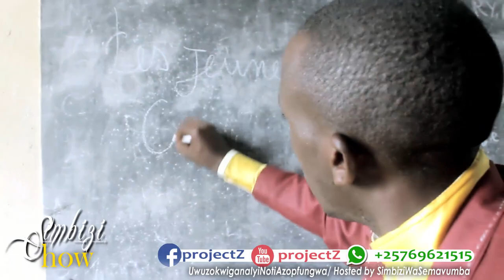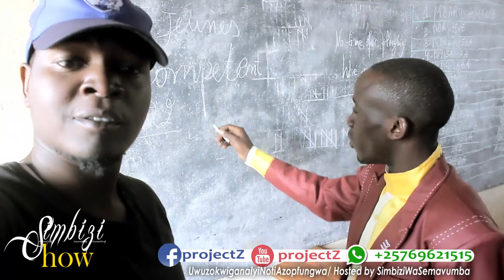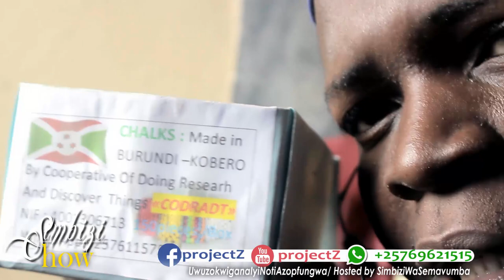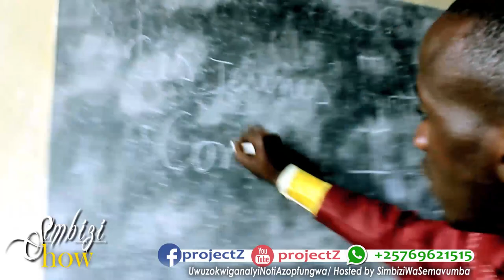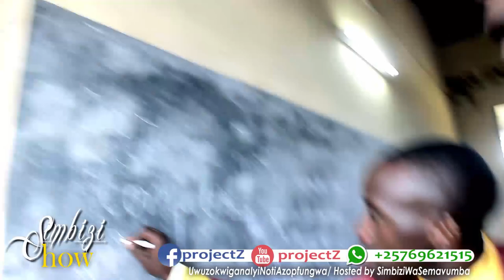Udakunda gutakaza Umwanya raba iyi.. | Abakobwa boyisiga nta kibazo | ingwa ikaze ivuyei Kobero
Nayaze na Jacques asanzwe yibera i Muyinga, afise ingwa yikoreye kandi itomoye neza. Umviriza ingene ayisigurira